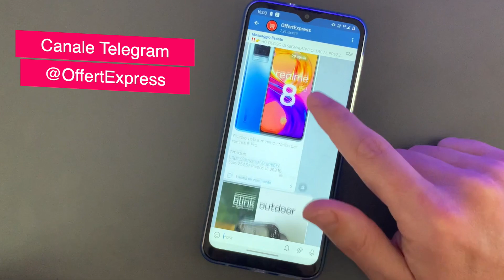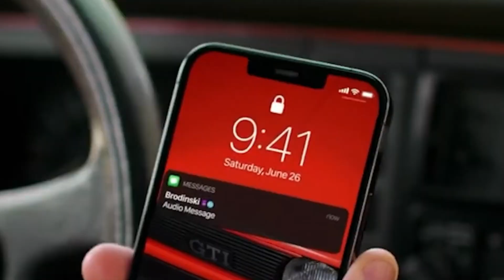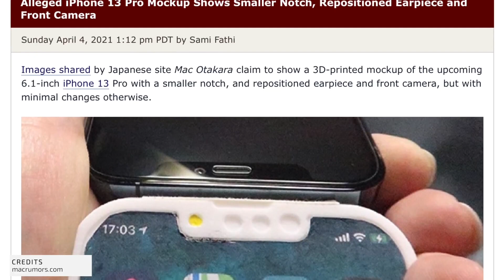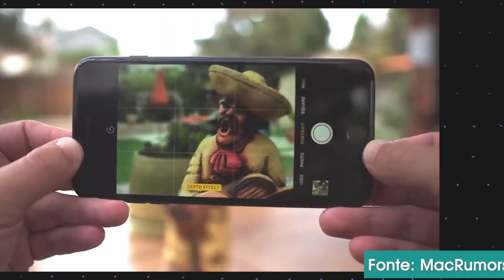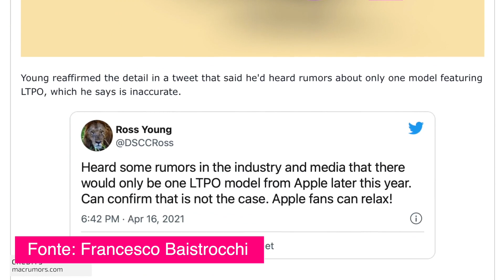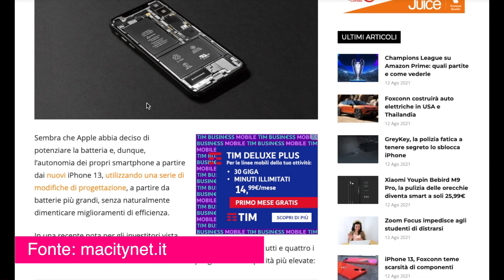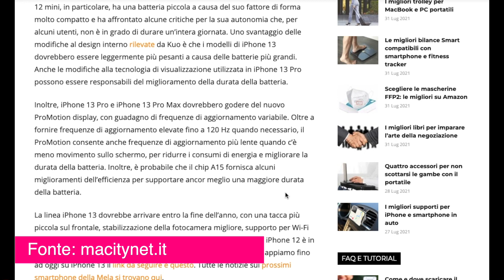IPHONE 13 - Ho rubato tutti i leak dei miei colleghi youtuber!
Ho rubato tutti i leak e le notizie più quotate dai miei colleghi youtuber e vi racconto cosa si sa oramai quasi per certo dei nuovi iPhone 13 che verranno presentati nell’evento che dovrebbe tenersi il 14 settembre a Cupertino

Il mio Canale Telegram con tutte le offerte Tech

Seguitemi sui miei social per altri contenuti

Microfono Rode
Treppiedi leggero
Treppiede da tavolo Manfrotto
Kit Vlogging Smartphone Boya
Kit 2 Softbox ESSDI